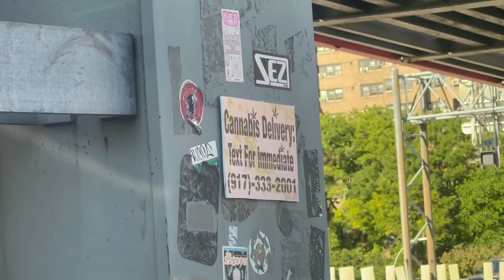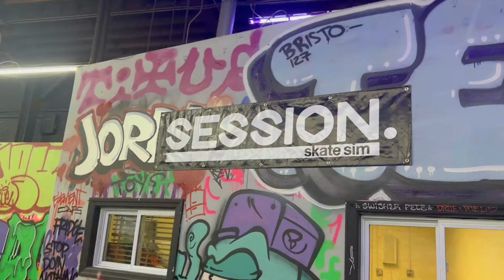NYC SKATE VLOG.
I was invited to go to New York City for the launch of Session: Skate Sim! I spent the day with Garrett Ginner, Manny Santiago, Dane Burman, and we all had a blast! I hope you guys enjoy the video.

Garrett's Channel: @GarrettGinner
Manny's IG: @mannysantiago
Dane's IG: @daneburman